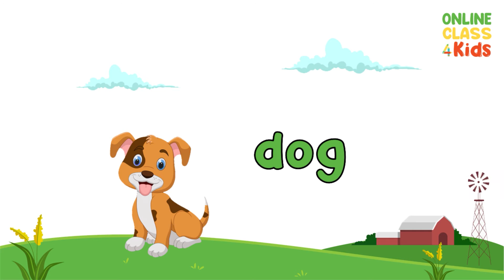Farm Animals Vocabulary | Educational Videos | Learn English - Talking Flashcards| ESL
📚 Unlock the World of Reading with "Children Learning Reading" - The Ultimate Kids' Reading Program! 🌟

🌈 Dive into a world of literacy and imagination with the Children Learning Reading program – a groundbreaking educational tool designed to ignite your child's love for reading and set the foundation for a lifetime of learning! 🌟

🌟 Give Your Child the Gift of Literacy! 🌟
Empower your little one with the essential skills they need for a successful academic journey. Invest in their future by starting the Children Learning Reading program today!

In this fun and interactive video, we'll teach your kids all about farm animals vocabulary. We'll introduce them to the different types of farm animals, from cows and pigs to chickens and horses, and show them how to talk about their characteristics and behaviors.

We'll use colorful and engaging visuals and graphics to help kids learn the different words and phrases used to describe farm animals in English. We'll also provide examples of how to use these words and phrases in different situations, such as when visiting a farm, reading a book about animals, or playing animal-themed games.

We'll cover the basics of farm animals vocabulary, including common sounds and movements, as well as the different roles that farm animals play in our lives. Your kids will learn how to identify and appreciate the diversity of farm animals and their importance in agriculture and food production.

Whether your kids are animal lovers, aspiring farmers, or just curious about the natural world, this video is perfect for them. So sit back, relax, and let's explore the wonderful world of farm animals vocabulary together!

Background music
Track:  Dancing on Green Grass by The Green Orbs